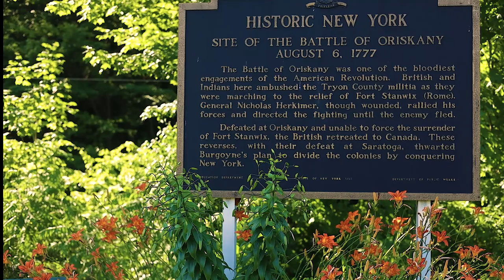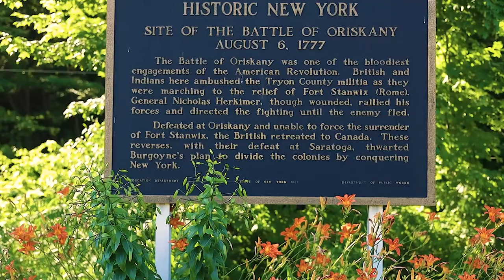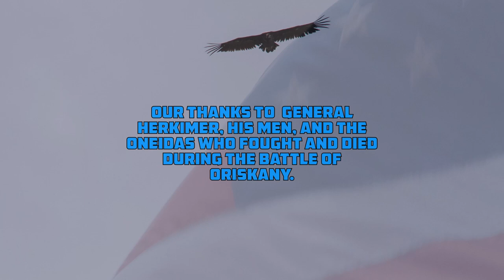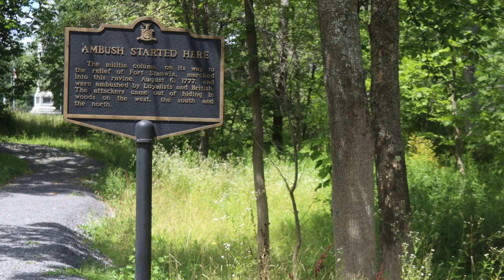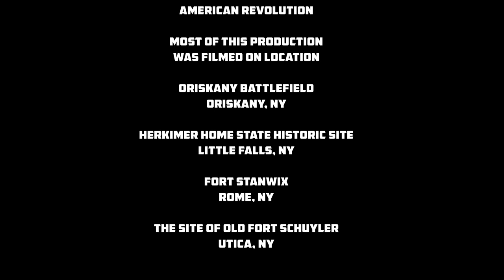The Battle of Oriskany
The Battle of Oriskany, many call it the turning point of the Revolutionary War. This a detail documentary of exactly what and happen and when. Greater Utica Magazine contains history about the Greater Utica and Mohawk Valley. It also includes the areas of Utica, Rome, New Hartford, Oneida County, Herkimer County, and Madison County.